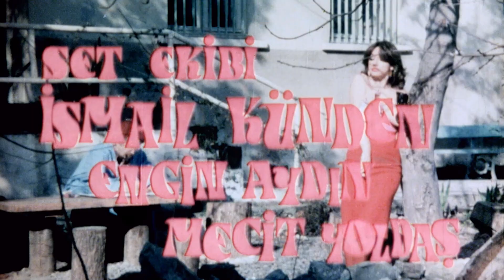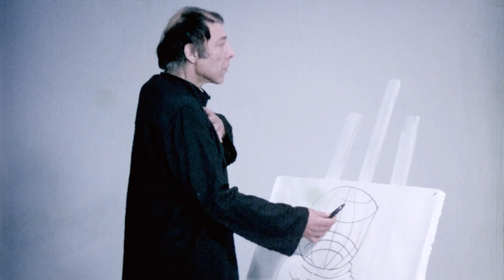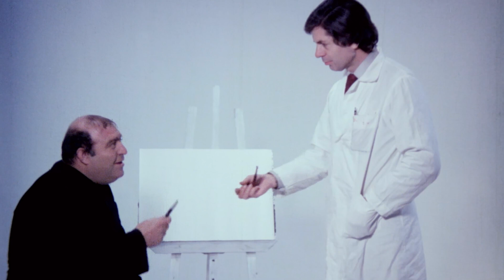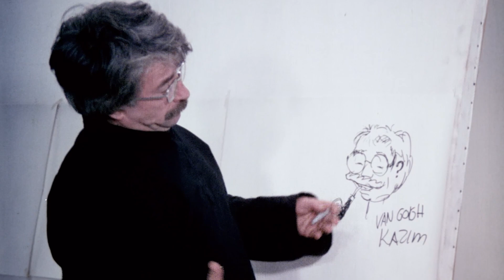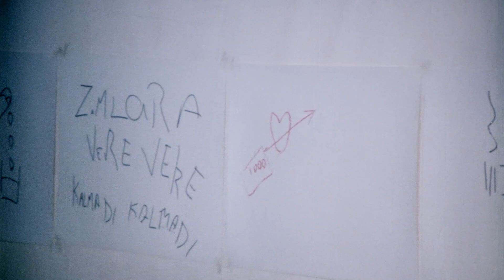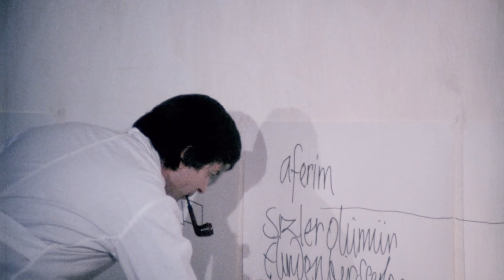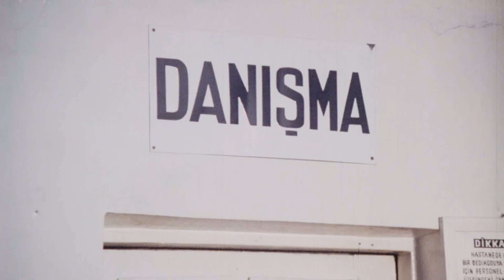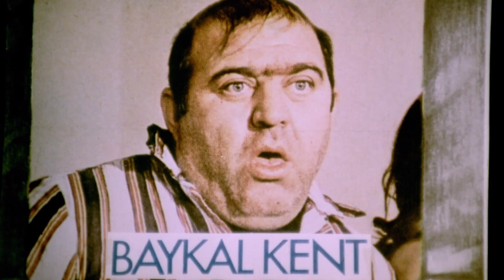Deliler Koğuşu Türk Filmi | FULL | MÜJDAT GEZEN | ADİLE NAŞİT | RESTORASYONLU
Deliler Koğuşu; İhsan Yücenin yazıp yönettiği Müjdat Gezen, Adile Naşit, Münir Özkul, Altan Erbulak Ve Suna Pekuysal'ın başrollerini paylaştığı Türk filmidir.
Deliler Koğuşu Filmi Oyuncular; Adile Naşit, Altan Erbulak, Mete İnselel, Müjdat Gezen, Münir Özkul, Suna Pekuysal, Nükhet Egeli, İhsan Yüce, Baykal Kent, Bahri Ateş.

Deliler Koğuşu Film Konusu; Çeşitli nedenlerle bir akıl hastanesinde bir araya gelen akıl hastalarının öyküsü.